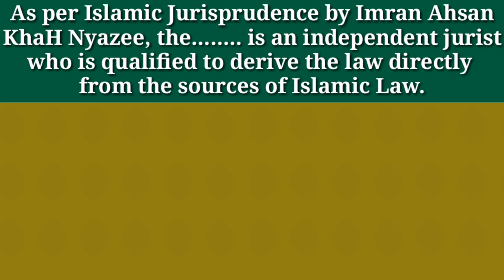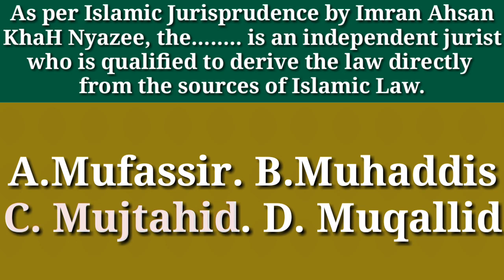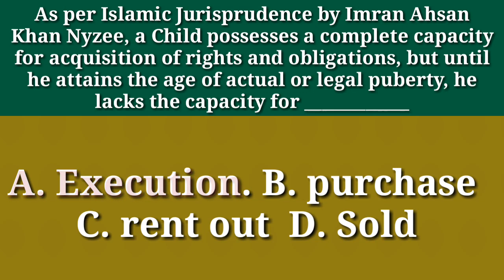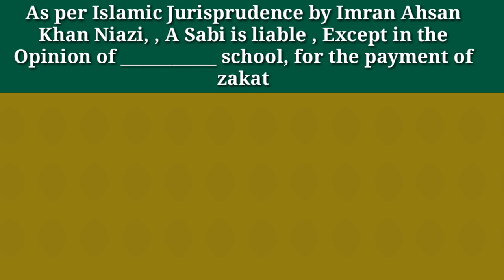25june2023 lawgat Islamic jurisprudence, solved Questions/important lecture for upcoming Law Gat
25june2023 lawgat Islamic jurisprudence, solved  Questions / important lecture for upcoming Law Gat
@Narration OF Jurisprudence

Aslam o alikum everyone welcome to Narration of Jurisprudence In this lecture I have discussed "25june 2023 LawGat paper  Islamic jurisprudence questions  with Right answers"

if  you still  have any questions regarding law Gat preparation or any questions about law or need any guidance about law field, just comment  below in the comment section I will definitely reply you as soon as possible bundle of
 respect to all of you

Also watch these videos about law Gat
test

fb page link  like and follow

Islamic jurisprudence

LawGat past McQs

international law

legal Ethics